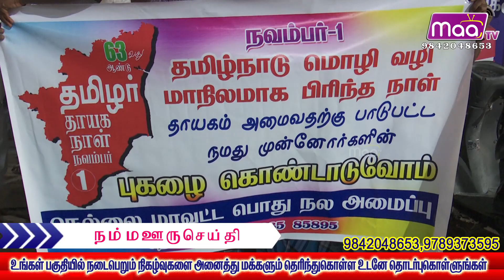நெல்லை மாவட்டத்தில் தியாகிகளுக்கு வீரவணக்கமும், பொதுமக்களுக்கு இனிப்பு வழங்கியும் கொண்டாடப்பட்டது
நெல்லைமாவட்ட பொதுநல அமைப்பு சார்பாக தியாகிகளுக்கு வீரவணக்கமும், பொதுமக்களுக்கு இனிப்பு வழங்கியும் கொண்டாடப்பட்டது